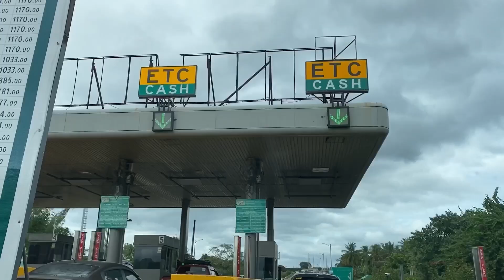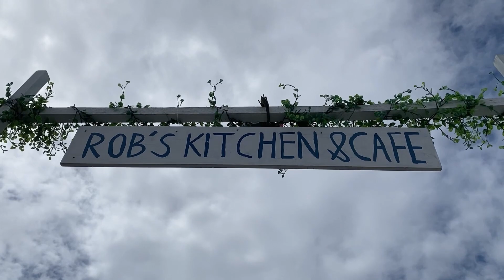PAHINGA VLOG 8 - TAAL BATANGAS | LA EVANGS STAYCATION | VIA ELISE | J & J WEDDING DAY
Musician: MusicToday80

Musician: Jeff Kaale

Musician: Silicon Estate